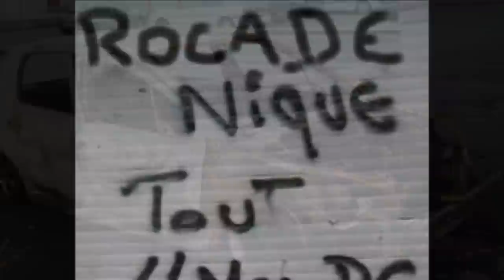AViGNON QUARTIERS SUD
Avignon Monclar La Rocade la barbiere snr les grand cypres les quartiers du 84 du vaucluse paca avignon ! son: N-TITO ma première pierre (extrait du street album N-Tito LA FRANCE D'EN BAS) avignon 84 nabil 84 kamelancien kery james rohff booba ol'kainry zup quartier banlieu cité delinquance france arabe noir en froce afrique en force islam unique religion ! 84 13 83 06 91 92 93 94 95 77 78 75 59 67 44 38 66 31 Algérie tunisie maroc 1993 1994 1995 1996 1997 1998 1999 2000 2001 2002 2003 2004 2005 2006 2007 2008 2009 !! emeute monclar 84 gitan arabe mino mina zaho kenza anissa mahboula officiel badboystehsud 84 le departement le plus violent de france ! nique tout en force اڢيعنون فرانچي العيريي ماروچ تونيسيي افريقوي نوير اراب وسا ميامي نيو يورك あゔいgのん fらんcえ نابيل Monclar La rocade saint chamand la croix des oiseaux les sources la barbiere les grand cypres cap sud auchan le pontet auchan mistral 7 carrefour la courtine gare tgv avignon valence aix en provence pou du plan amandiers sorgue docteur ayme 84 cavaillon pertuis montfavet brok's city Avignon sud Avignon Nord Avignon centre Avignon est Avignon ouest la reine jeannes les neufs peyres champfleury Truand 2 la galere zehef morsay 95: Argenteuil Arnouville Beauchamp Beaumont mery meriel Béssancourt Bezons Bouffémont Bruyères Cergy Cormeilles Deuil-la-barre Domont Eaubonne Enghien-les-bains Eragny Ermont Ezanville Fosses Franconville Garges-lès-gonesse Gonesse Goussainville Jouy-le-Moutier Montigny Montmagny Montmorency Osny Persan Pierrelaye Pontoise Sannois Sarcelles Soisy-sous-montmorency St-gratien St-leu St-ouen-L'aumone Kalif Hardcore Villiers-le-bel
94: Cachan Champigny Choisy-le-roi Creteil Fontenay-sous-bois Ivry Joinville Nogent Orly saint-georges Thiais Villejuif Villeneuve-st-georges Vitry
93: Aubervillers Aulnay-sous-bois bagnolet Blanc-Mesnil Bobigny Bondy Bourget Clichy-sous-bois Drancy La Courneuve Epinay-sur-seine Montfermeil Montreuil Noisy-le-grand Noisy-le-sec Pantin Pierrefitte Raincy Romainville Rosny St-denis St-ouen Sevran Stains Tremblay Villepinte Villetaneuse
92: Antony Asnieres Bagneux Boulogne Clamart Clichy-la-garenne Chatenay Chatillon Chaville Colombes Courbevoie Fontenay Gennevilliers Issy-les-moulineaux Levallois Malakoff Montrouge Nanterre Plessis Puteaux Reuil Sèvres Suresnes Villeneuve-la-garenne
91:Chilly Corbeil-essone Courcouronnes Evry Grigny Les Ulis Longjumeau Massy Ris-orangis Vigneux-sur-seine Savigny Yerres
78: Achères Andrésy Aubergenville Chanteloup-les-vignes Chesnay Conflans-ste-honorine Elancourt Guyancourt La Vérrière Les Mureaux Mantes-la-jolie Poissy Sartrouville Trappes
75: Paris 11ème 13ème 15ème 18ème 19ème 20ème
13: marseille
69:lyon
nice caen cherbourg la rochelle biarritz st tropez montpellier toulouse bordeaux lille nancy cannes bastia ajaccio corse poitiers deauville le havre le mans monaco st etienne sochaux pau avignon aix en provence toulon metz QUARTIER NORD MARSEILLE la paternelle moulant Les arnavaux Les Castors Picon Campagne-Larousse Font-Vert La busserine Le Mail Les flamants Les Iris Le merlan les tilleuls Les oliviers Les Lauriers Les Lilas La Savine
Le plan d'aou La castellane La Calade La Simiane Le Castellas La Maurelette Les Micocouliers la cabucelle la solidarité le parc kalliste la graniere Bourrelys Consolat La viste - La bricarde Corot Bellevue (pas confondre avec felix pyat) Les marronniers Les rosiersLa marine bleueLes Eglantiersles Jonquilles Les Cèdres Les aygualades Frais vallon Val plan Le clos la marie fondacle Campagne l'évèque Le petit séminaire la visitation La savine La sauvagine La cerisaie balustres Mediteranee cité sncf jean jaures massalia gavotte peyret maison blanche bassens les crottes st gabriel
entre centre et quartiers nord Felix Pyat belle de mai la vilette
au sud : La rouguière Air bel ( surement le plu grand kartier de mars + de 50 BAT) Les Nereïdes Chateau St loup La Mazenode st thys balustres bel ombre sauvagère la cayolle la soude
la capelette a cravache benza
et les quartiers den ville
Belsunce Noailles
Le panier Le Racati opéra joliette la plaine st lazard Béziers Les Arènes, La Devèze Montpellier La Paillade Tours Le Sanitas Blois Bégon, Croix Chevalier Nantes Quartiers Nord Toulon La Beaucaire Avignon Quartiers Est : Saint Jean, Reine Jeanne, Grange d'Orel. Orange Quartiers Nord : Fourchesvieilles, Portail Lançon, Aygues La Roche-sur-Yon Les Pyramides, Les Forges Ris-Orangis Grand Ensemble du Plateau La Courneuve Les 4000 Saint-Denis Les Francs Moisins, Bel Air Le Caire, Lagos,villeneuve les avignon,les angles, Kinshasa, Abidjan, Casablanca, Alger, Dakar, Tunis Malawi
Malie Maroc Maurice Mauritanie Kalif Harcore Niger Nigeria Ouganda
Réunion Rwanda Sahara occidental Algérie la fouine the game los angeles miami new york usa